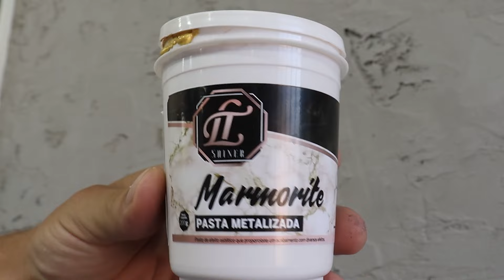Textura Rolada Metalizada com Argamassa - Faça Você Mesmo